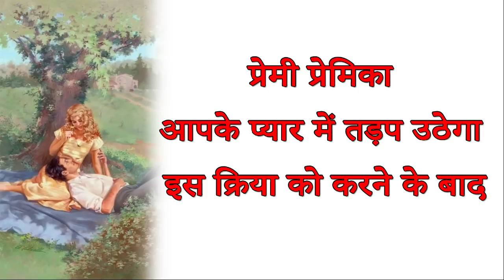प्रेमी प्रेमिका की नींद उड़ा देने वाला मोहिनी प्रयोग